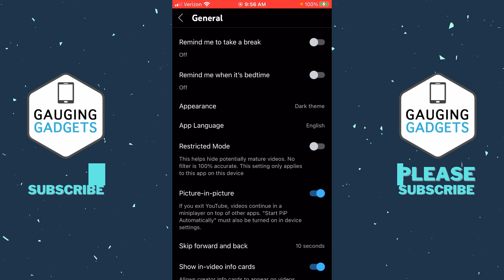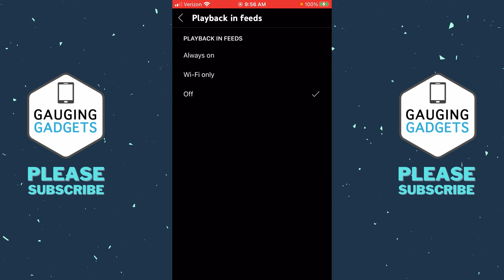How to Turn Off Autoplay on YouTube - iPhone & Android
How to turn off autoplay on YouTube? In this tutorial, I show you how to disable autoplay in the YouTube mobile app on iPhone & Android. This means you can turn off autoplay on the YouTube homepage and in your YouTube feed. Turning off auto play on YouTube will stop videos from automatically playing in the YouTube app whish can save save data.

Follow the steps below to turn off autoplay on YouTube mobile:
1. Open the YouTube app on your iPhone, iPad, or Android phone.
2. Select your channel profile picture in the top right-hand corner of the screen.
3. In the YouTube menu select Settings.
4. Once int he YouTube settings, select General then select Playback in feeds.
5. Now select your desired autoplay setting. Always on, Wifi Only, or Off.